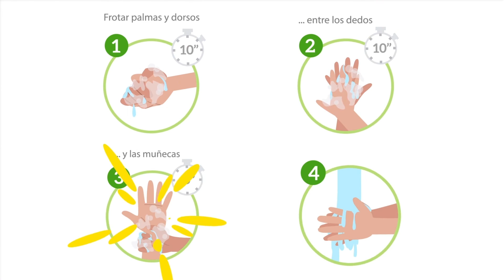BUENAS PRÁCTICAS DE ALMACENAMIENTO 2 - CRECEMOS JUNTOS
Ampliamos la información sobre los consejos a tener en cuenta sobre “Buenas Prácticas de Almacenamiento”, los cuales son necesarios para el adecuado mantenimiento de tus productos.

Puedes ver más consejos y aprender cómo reactivar tu negocio de forma segura